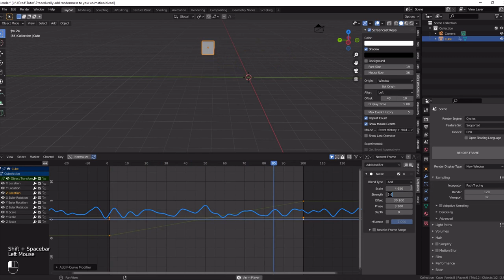How to procedurally add randomness to your animation Blender 2.9 and 3.0 Quick Tips Series